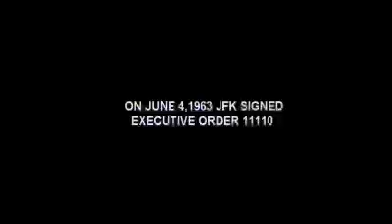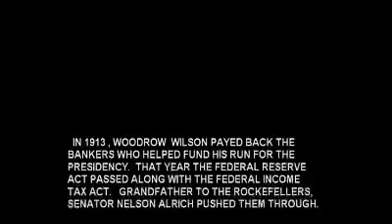JFKS NEW EVIDENCE OF TEXAS GOVERNOR CONNALLY SHOOTING JFK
GOVERNOR SHOOTS THE PRESIDENT!  NEW EVIDENCE OF CONSPIRACY HE WAS NEVER INJURED BUT THE SHOOTER.  VISIT